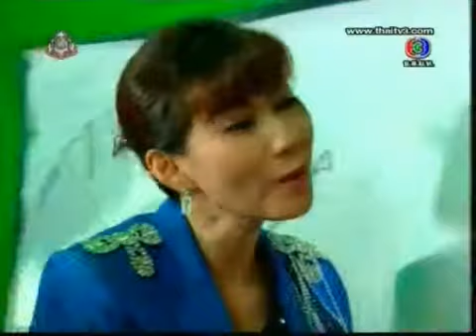Tawan Bahnthung. Ep19. 2-5.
ตะวันบ้านทุ่ง ตอนที่ 19.